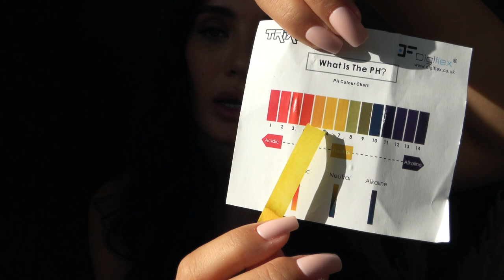Eyüp Sabri Tuncer Frambuazlı Sirke & Saç Toniği Değerlendirmesi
Selamlarrrrr!

Taa Haziran'da denemek için aldığım Eyüp Sabri Tuncer Frambuazlı Sirke & Saç toniği değerlendirme videom sizlerle.

Artık her perşembe yeni video geliyor! ❤️

Chapters:
00:00 Giriş
02:07 Ürün neler vadediyor?
03:09 Misi'yle tanışın
03:25 Ürün vaatleri devamı
04:55 Ürün değerlendirmem
07:33 Son yorum
08:20 Detaylı içerik listesi
12:53 PH testi
13:22 ByeBye❤️